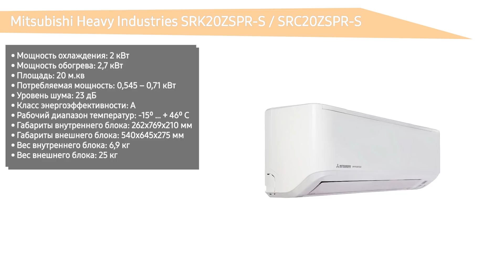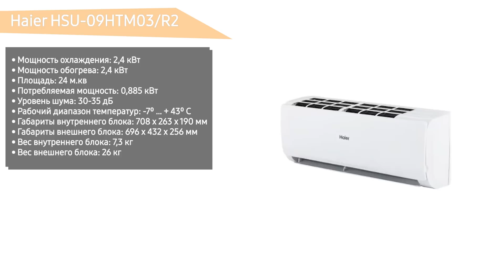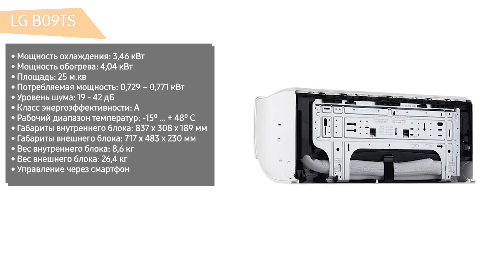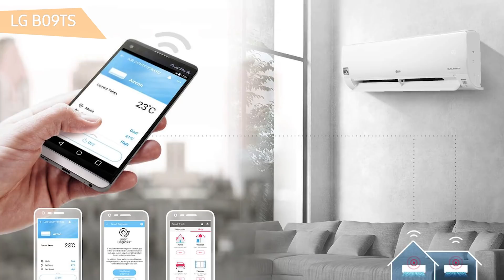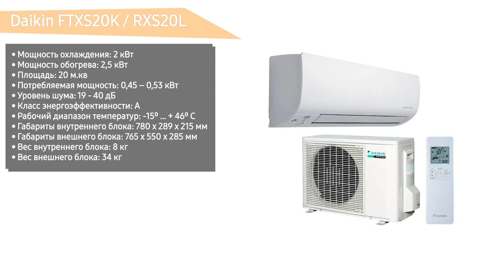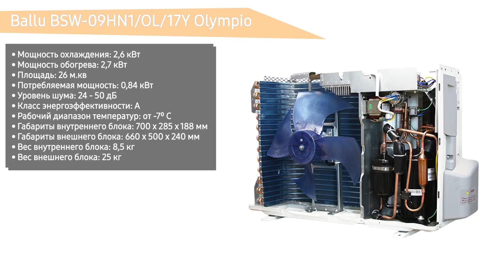ТОП—7. Лучшие кондиционеры (сплит системы) 2020 года. Итоговый рейтинг!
✔ Mitsubishi Heavy Industries SRK20ZSPR-S / SRC20ZSPR-S